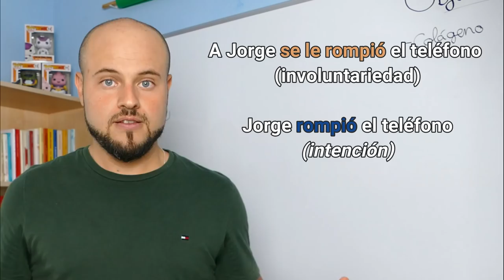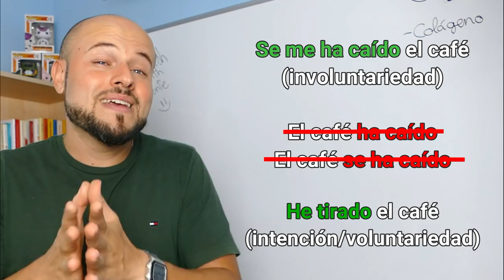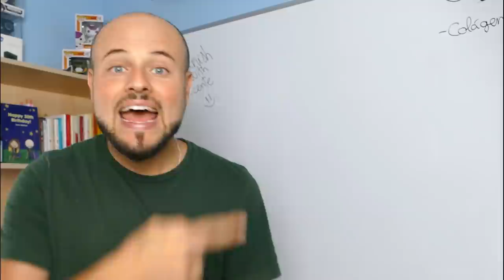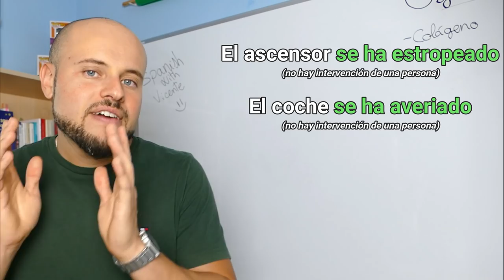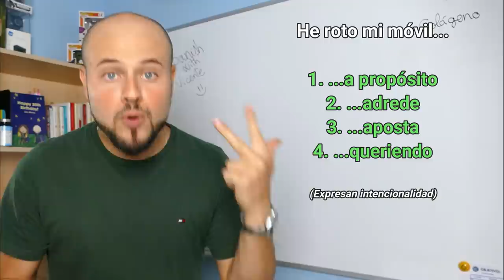SE ME HA ROTO EL MÓVIL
¡Hola hispanófil@s! Hoy os hablo de cómo expresar involuntariedad con el pronombre SE y cómo expresar intencionalidad. Además vas a aprender el vocabulario necesario para exprear la intencionalidad o la involuntariedad de una acción.

1. Nuevo DELE A2: Versión 2020 (Ramón Díez)

00:00 Introducción
2:13 Se me/ Se te/ Se le/ Se nos/ Se os/ Se les
4:00 Cambio de verbos
5:00 Verbos en la forma pronominal
7:00 Vocabulario para expresar intencionalidad o involuntariedad